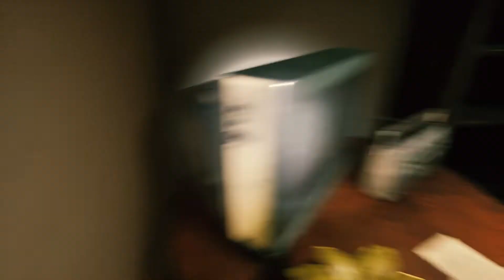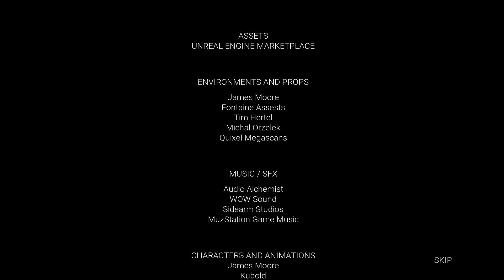Samhainophobia -Scream Jam 2021-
Samhainophobia: A short horror experience made solo in 9 days for the Scream Jam 2021 using assets from the UE4 Marketplace.